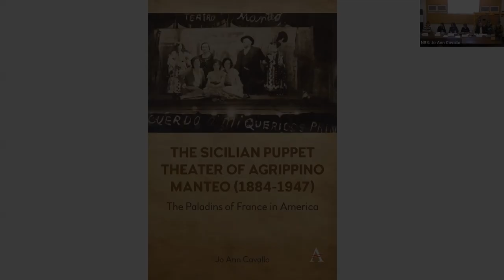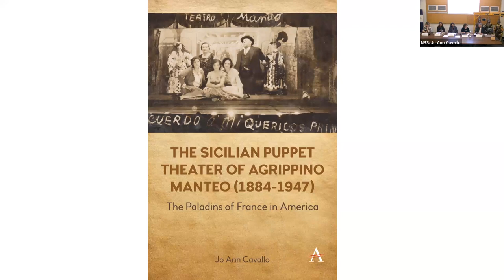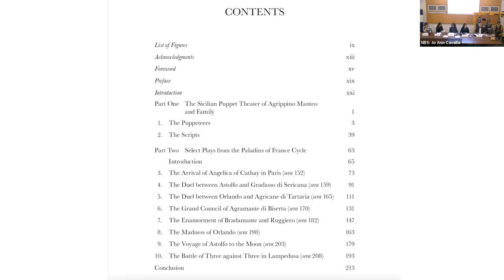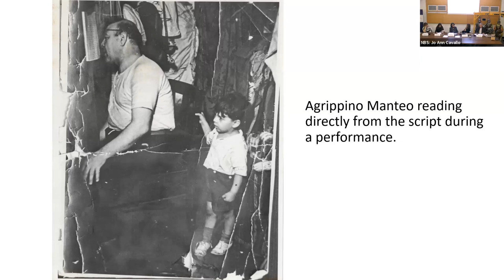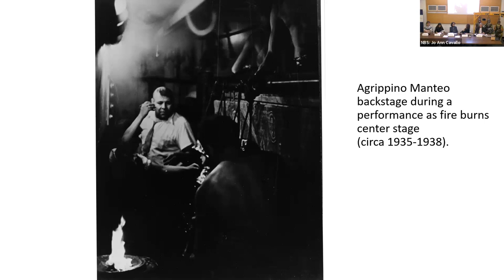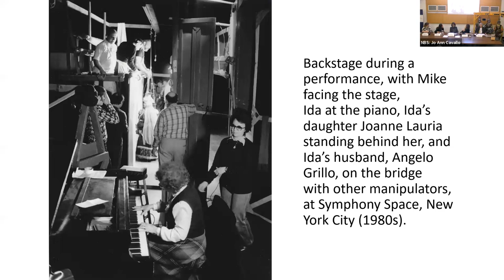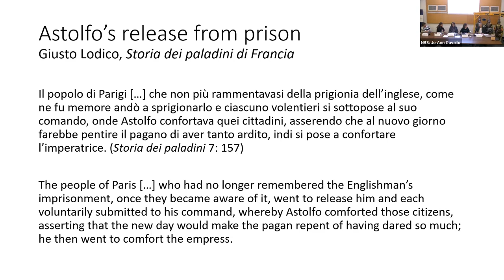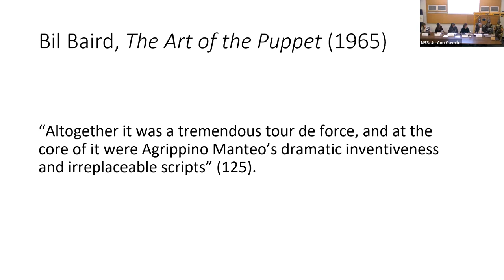Celebrating Recent Work by Jo Ann Cavallo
The Sicilian Puppet Theater of Agrippino Manteo (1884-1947): The Paladins of France in America
By Jo Ann Cavallo

Sicilian puppet theater is a unique nineteenth- and twentieth-century popular theatrical tradition based on the masterpieces of medieval and Renaissance chivalric literature. It flourished not only in southern Italy and Sicily, but also in the diasporic Italian urban communities of North and South America and North Africa, bringing immigrants together for nightly performances of the same deeply cherished chivalric stories. Even though this art form was designated by UNESCO as an “intangible cultural heritage of humanity” in 2001, it remains largely unknown today because by the late 1950s Sicilian puppet theater companies had ceased to perform the full Paladins of France cycle that used to extend nightly for well over a year. Thus, the only means we have left to explore the substance of this once widely enjoyed cultural phenomenon are the scripts dating from opera dei pupi’s heyday. Most of these invaluable documents, however, have been lost, while the few sets still in existence are either privately owned by the remaining puppeteer families and collectors or tucked away in the archives of Italian institutions. Thanks to the newly accessible scripts of the preeminent Catanese-American puppeteer Agrippino Manteo (1884–1947), whose career stretched from Sicily to Argentina to New York, students, scholars, and the general public can now explore the cycle of chivalric narratives staged during the golden age of Sicilian puppet theater.

This book provides the most comprehensive history to date of the Manteo Family's Sicilian Marionette Theater across three generations and brings to light for the first time the contents of Agrippino Manteo’s extensive Sicilian puppet theater scripts, including translations of 8 selected plays and 270 extant play summaries of the famous Paladins of France cycle. Accompanying comparative analyses uncover the creative process of adaptation from Italian Renaissance masterpieces of chivalric poetry to nineteenth-century prose compilations to Agrippino’s opera dei pupi.

Jo Ann Cavallo has been on the faculty of Columbia’s Department of Italian since 1988. Her field of specialization is the Renaissance romance epic (primarily Boiardo, Ariosto, and Tasso) and its performance traditions in the Mediterranean. Other courses she has taught in the Department include Petrarch and Boccaccio, fifteenth-century civic humanism and Neoplatonism, Machiavelli, Castiglione, the development of the Italian language, Italian cinema, allegorical literature, political literature, and forgotten best-sellers of the Renaissance.

Barbara Faedda serves at Columbia University as the executive director of the Italian Academy for Advanced Studies, where she conceived the International Observatory for Cultural Heritage, and as an adjunct professor in the Italian Department. In 2019, she was appointed ambassador, permanent representative for the European Public Law Organization to the United Nations. Her books include From Da Ponte to the Casa Italiana: A Brief History of Italian Studies at Columbia University (Columbia University Press, 2017).

Jhumpa Lahiri is the Millicent C. McIntosh Professor of English and Director of the Creative Writing Program at Barnard College. She is a bilingual writer, translator, and literary critic born in London and rasied in the United States. In English, she is the author of two short-story collections (Interpreter of Maladies; Unaccustomed Earth) and two novels (The Namesake; The Lowland) all of which explore the experiences of Bengali immigrants in the United States.

Anna Lomax Wood served for twenty years as a public folklorist working with Italian immigrants from Northern and Southern Italy and Sicily to produce festivals, concerts, workshops, and music tours. She also worked with Spanish and Greek immigrant artists. In 2022, she stepped down from her role as president of the board of the Association for Cultural Equity (ACE) after 26 years at the organization.

Konstantina Zanou is an Associate Professor of Italian, specializing in Mediterranean Studies, in the Italian Department at Columbia University. She is a historian of the long nineteenth century in the Mediterranean. Her research focuses on issues of intellectual and literary history, biography, and microhistory, with a special emphasis on Italy (the Risorgimento), the Venetian Republic, the Ottoman world, Greece, the Ionian Islands, and Russia.